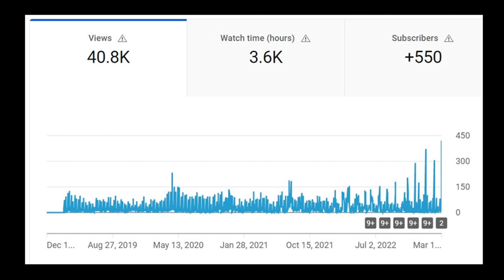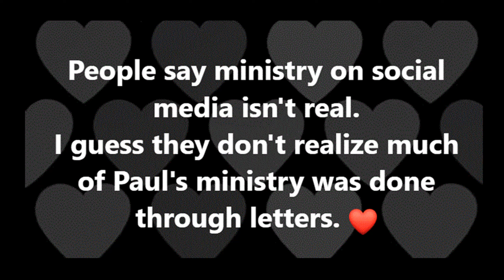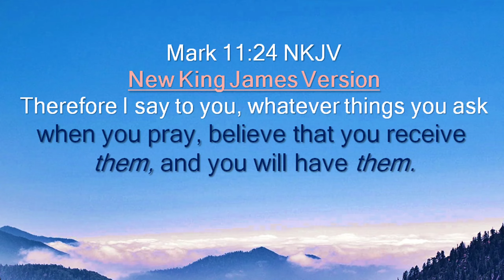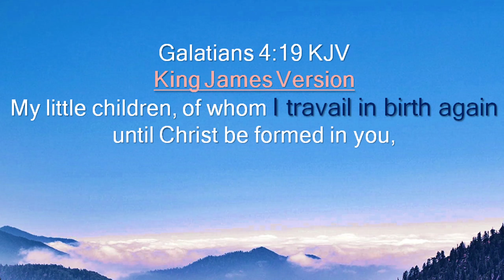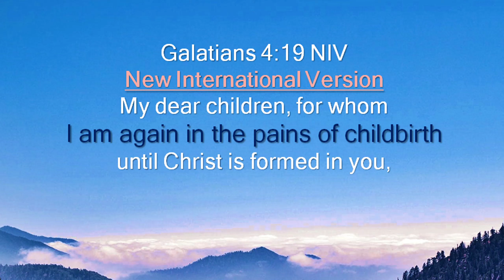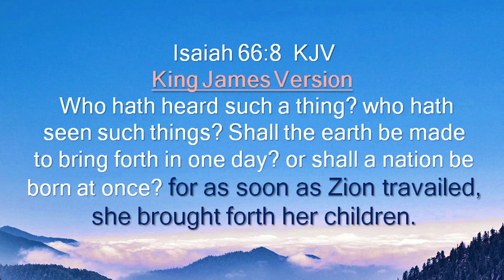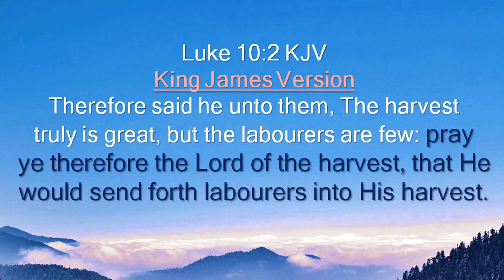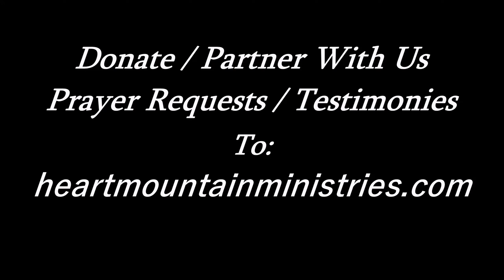Prayer Secrets! - Part 4 🙏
PRAYING By The Right RULES!!
and @heartmountainm1 on Twitter.